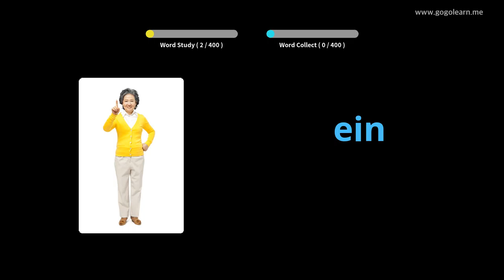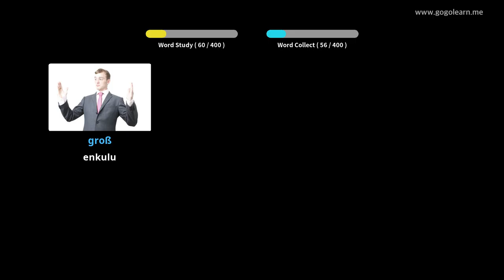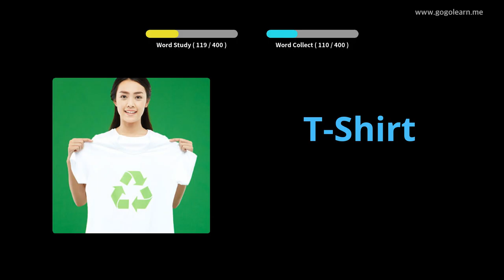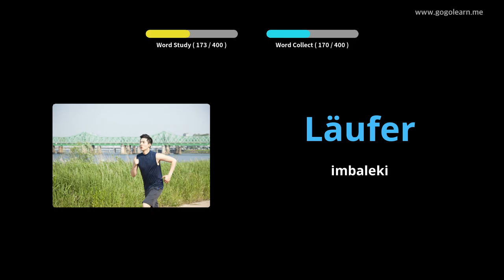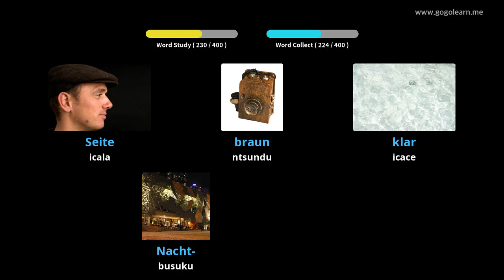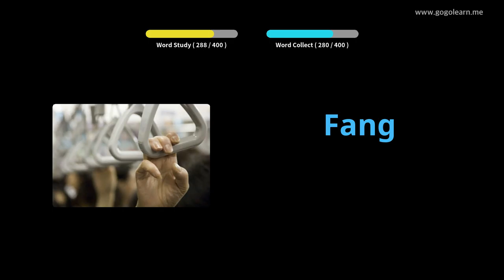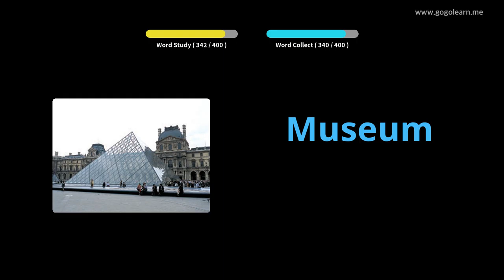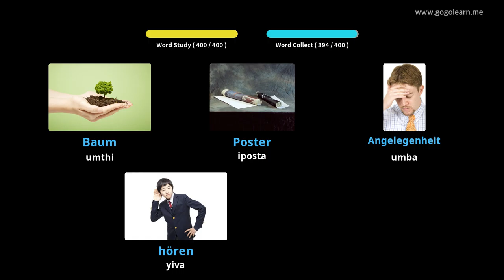Isigama saseJamani Sekondari 1 |Golearn